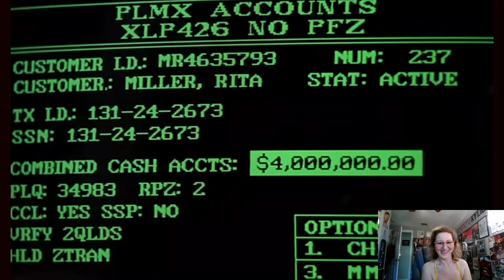A Wedding Planning Nightmare: How To Pull Off A Micro Wedding With A Big Family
If you like my video, please give it a thumb up.